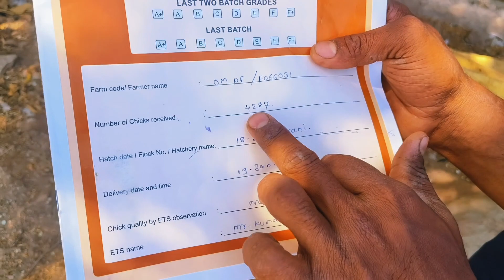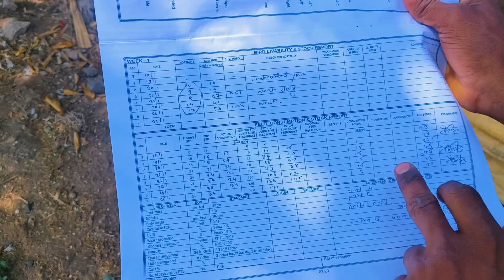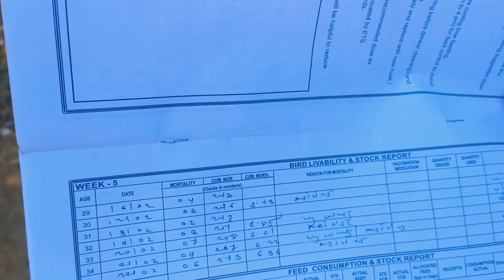‼️35 दिवसात किती मर झाली ✅ 😱😱 पोल्ट्री व्यवसाय सुरू करायचा आहे तर हा video नक्की तुमच्यासाठी ‼️